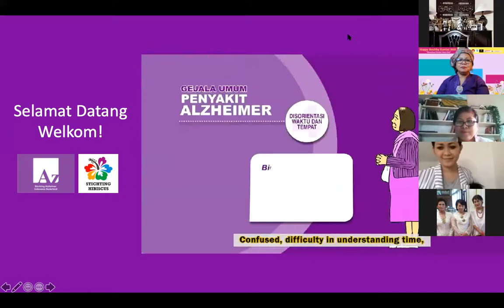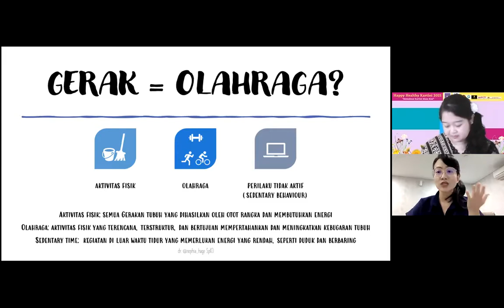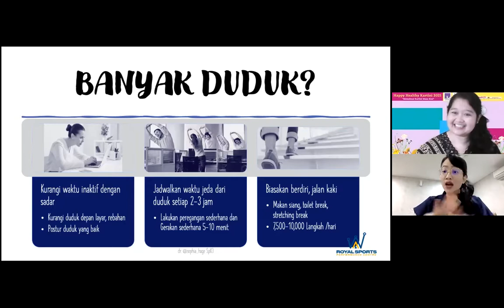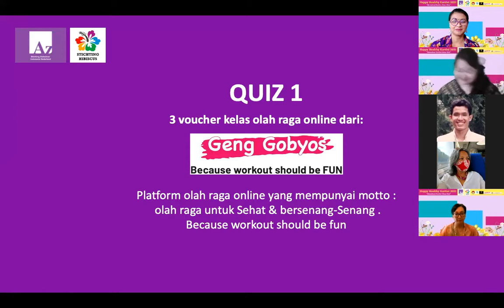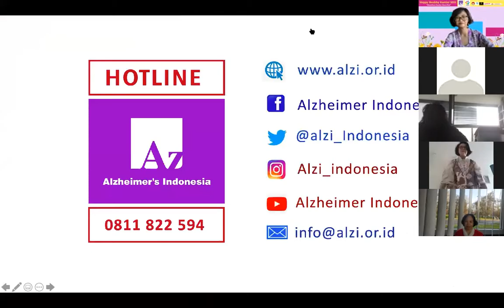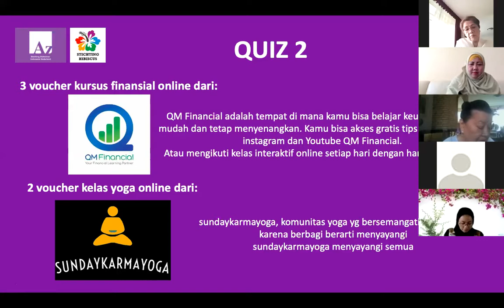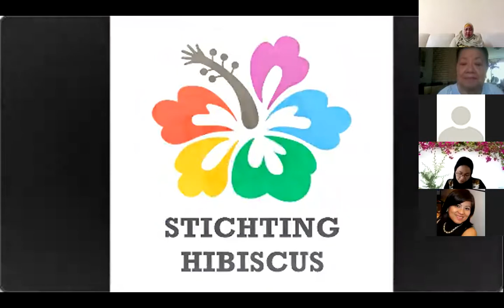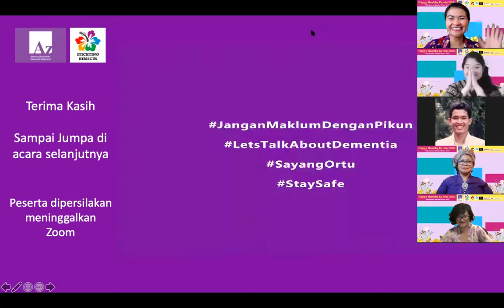Happy Healthy Kartini 2021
Kata Sambutan:
Bapak Fikry Cassidy
Wakil Duta Besar Republik Indonesia untuk Kerajaan Belanda

Talk Show:
Titiek Puspa - Pekerja Seni
Widyawati - Pekerja Seni
dr Sophia Hage, SpKO - Spesialis Kedokteran Olah Raga
Veni Cassidy - Wakil Ketua DWP KBRI Den Haag

Penampilan:
Ina Dans
PPI Groningen Band

MC & Moderator:
Dr. CSp. Wekadigunawan, MPH, PhD.
Manik Kharismayekti, MD, MSc

Door Prize:
Voucher olah raga online:
Genggobyos.com
Voucher Yoga online: Sunday Karma Yoga
Voucher Kelas Finansial Online: QM Financial
Didukung:
DWP KBRI Den Haag

Participant:
115 di zoom
Mahasiswa, KBRI Den Haag, DWP KBRI Den Haag, Relawan ALZI, ALZI Ned, Stichting Hibiscus, Yayasan Kembang Sepatu, para sponsor dan publik.